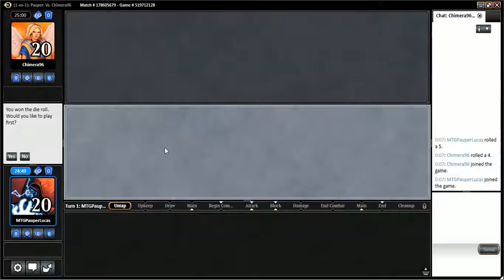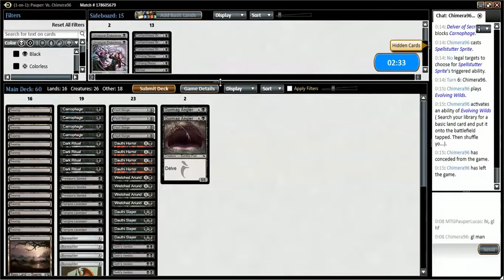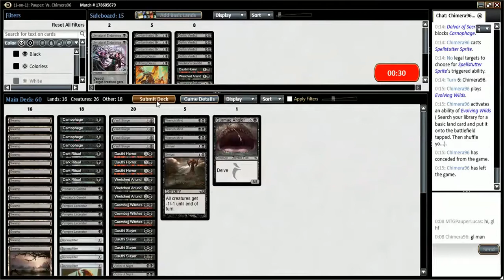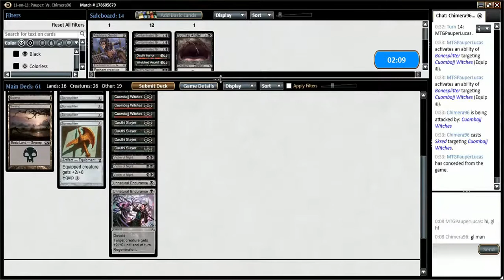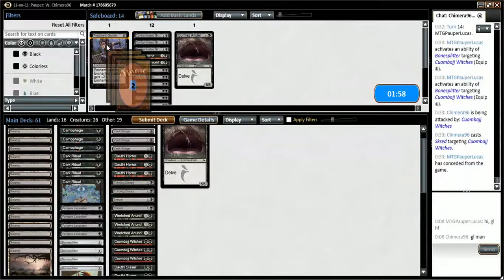Suicide vs Izzet Faeries Control